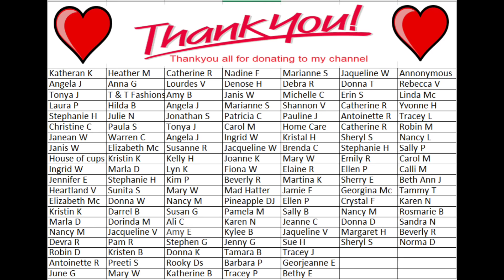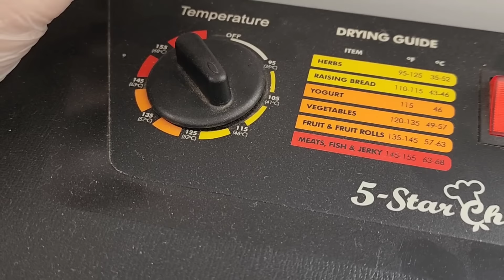#1830 Spooky Halloween Resin Cats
MY NEW 'BLOOM' WHITE PIGMENT PASTE IS NOW AVAILABLE IN MY EBAY AND AMAZON STORES
My ebay store

Thankyou sooo much for supporting my channel. Any contribution is greatly appreciated.

Resin Halloween Cats.
I used Let's Resins Deep Pour resin to make these little cat heads.

UK Let's Resin
US Let's Resin